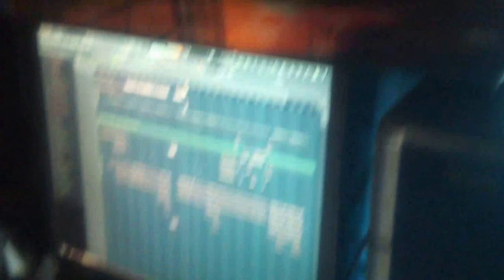Behind The Mask- The Message (recording session)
Behind The Mask is Hardcore/Metalcore band from Toamasina Madagascar
and here is a Video who promote our first song coming out soon( The Message)